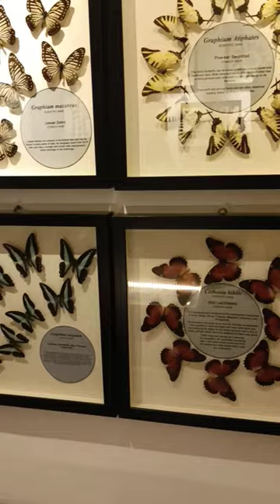Butterfly Museum at Manila Zoo Butterfly Garden | The Palacio Squad